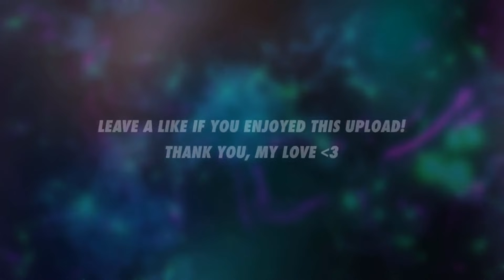Playing games with music is the right thing to do!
🎤 Playlist Music:
00:00 K/DA - POP/STARS (ft. Madison Beer, (G)I-DLE, Jaira Burns)
03:09 Lost Sky - Where We Started (feat. Jex)
06:51 Take Over (ft. Jeremy McKinnon (A Day To Remember), MAX, Henry)
10:24 Cartoon - On & On (feat. Daniel Levi)
13:52 TheFatRat - Monody (feat. Laura Brehm)
18:43 K/DA - VILLAIN ft. Madison Beer and Kim Petras
22:01 Unknown Brain x Rival - Control (feat. Jex)
24:48 Amadeus - Legendary
28:50 Robin Hustin x TobiMorrow - Light It Up (feat. Jex)
31:55 TheFatRat & RIELL - Hiding In The Blue
35:40 x2

"Sorry if you find it annoying that the video repeats, I just want to make the song 1 Hour long. That helps you enjoy better, if it's annoying, please forgive us ^^!"